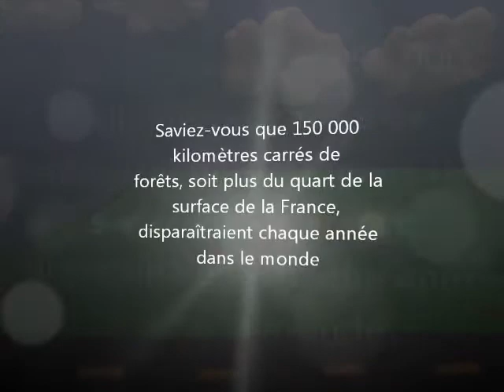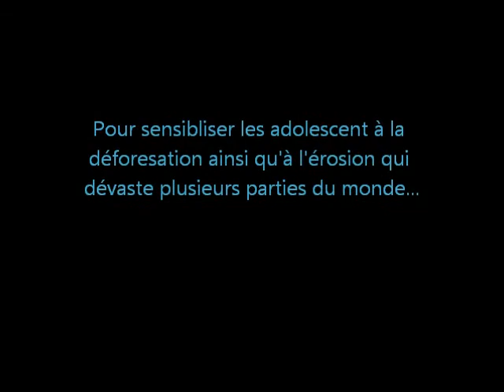projet techno emma bolduc hormisdas gamelin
video sur l'érosion des sols